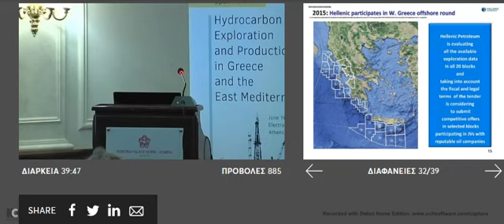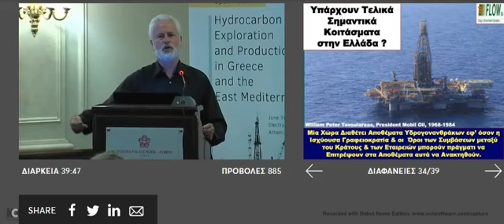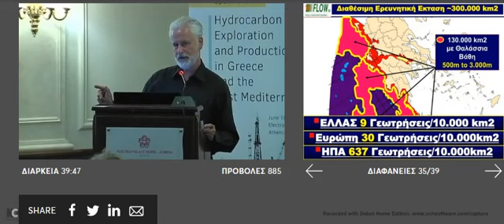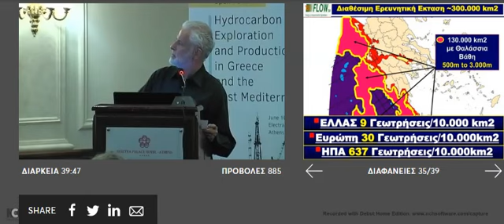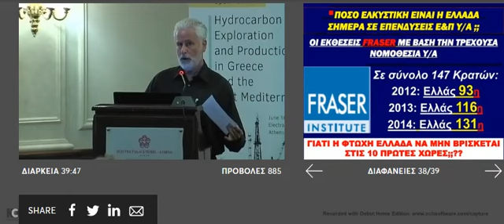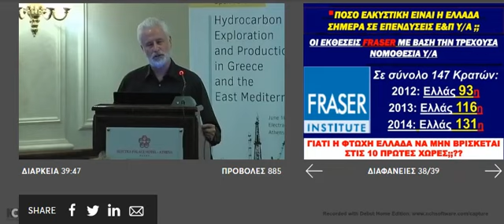2015: Πετρέλαιο & Φυσικό Αέριο στην Ελλάδα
Δρ. Ηλίας Κονοφάγος, Παρουσίαση σε Εκδήλωση Ιδρύματος Μποδοσάκη + Ι.Ε.Ν.Ε.